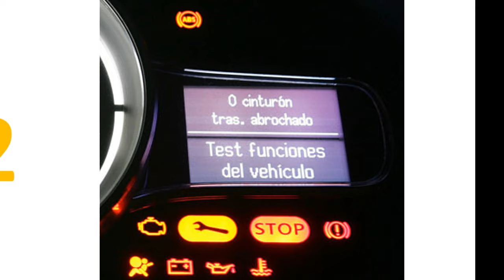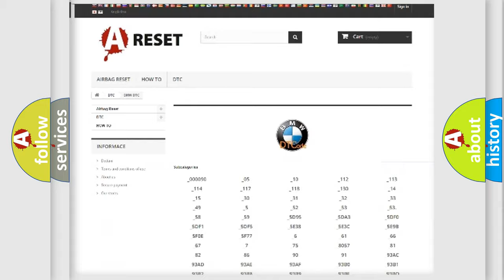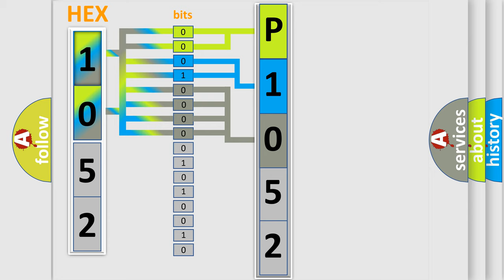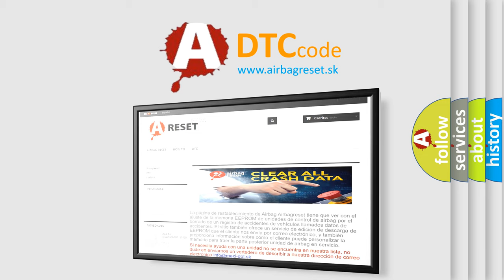DTC BMW P1052 Short Explanation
Contents:
0:21 Basic DTC analysis according to OBD2 protocol standard.
1:48 Insight into programming
2:58 A diagnostically understandable description of the Diagnostic Trouble Code
3:05 Basic error definition

Make:
BMW
Code:
P1052
Definition:
Valvetronic (VVT) Control Circuit Low Input (Bank 1)
Description:
Key on for 3ms, and the DME detected a short to ground. Check wiring harness or otherwise replace the servo.
Cause:
Short to ground in Kb-B
KS ground in Kb-B
KS motor to ground
KS motor winding